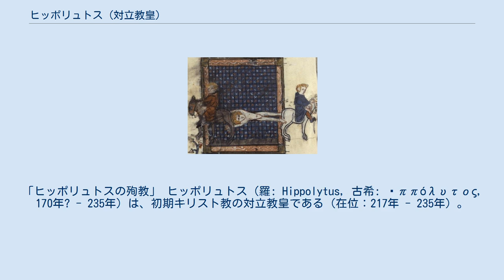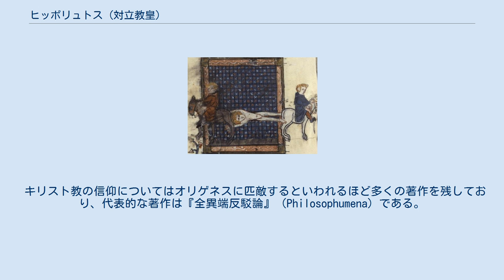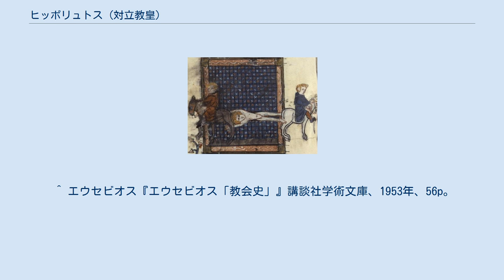ヒッポリュトス (対立教皇)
「ヒッポリュトスの殉教」 ヒッポリュトス（羅: Hippolytus, 古希: Ἱππόλυτος, 170年? - 235年）は、初期キリスト教の対立教皇である（在位：217年 - 235年）。
サベリウス主義（のちに異端とされる）やゼフィリヌスを批判し、ローマ教皇カリストゥス1世と対立する。
235年、教皇ポンティアヌスとともにローマ皇帝（マクシミヌス・トラクス）の弾圧によりサルデーニャに流罪となり、死没した。
早くから殉教者としてあつかわれ、聖ヒッポリュトスと称される（8月13日が記念日とされる）。
 殉教者としてのヒッポリュトスの事績は、13世紀にヤコブス・デ・ウォラギネ『黄金伝説』で書かれたことしか知られていない。
その中ではギリシアの著作家であったヒッポリュトスはローマの皇帝に仕えた軍人だったことになっており、任務として牢に監禁していた聖ラウレンティウスによってキリスト教徒にされたという。
殉教した聖ラウレンティウスの遺体を埋葬した後、皇帝デキウスの追及を受け、256年頃に荒馬の首に足を縛りつけられ、長いこと茨やアザミの野を引きずり回された末に絶命したことになっている。
 画像では殉教の場面か軍人の姿であらわされ、ヒッポリュトスの拷問に使われたとされる棍棒・鉄櫛・繩、さらに槍と棕櫚が聖人としての持ち物となる。
 キリスト教の信仰についてはオリゲネスに匹敵するといわれるほど多くの著作を残しており、代表的な著作は『全異端反駁論』（Philosophumena）である。
その中でヒッポリュトスは異教の魔術師たちが行った詐欺とごまかしを非難している。
また彼は厳密な一神教信仰・旧約聖書の部分的批判・犠牲の廃止・禁酒・頻繁な沐浴・贖罪観念の廃止・預言者の近親者への尊敬といったユダヤ的キリスト教を温存していた。
教皇カリストゥス1世は司教の赦免権を重い肉欲の罪にまでおよぼしたが、ヒッポリュトスは反対を唱えている。
 エイレナイオスとは異なり、テルトゥリアヌスと同じ従属説（三位一体において父なる神が子なる神より役割的に上にあるという考え）を受け入れていた。
「両性説」については、エイレナイオスとテルトゥリアヌスに従い、「苦しんだイエス」と「苦しまぬキリスト」を分離する立場をとった。
 様態論（父・子・聖霊の三位格をひとつの神の様態の変化したものであると考える）への最も激しい反対者がヒッポリュトスである。
ところがローマの司教のほとんどは様態論者であったために、教皇カリストゥス1世は様態論の代表サベリウスとヒッポリュトスを同時に破門し、論争を沈静させた。
 ヒッポリュトスの著書には、後に異端と排撃された多くの説が紹介されており、エウセビオスをはじめとする教会史家や中世思想史家は史料として参照している。
エウセビオスによって知られる著作は上記をのぞくと『創造の6日間について』『創造の6日間に続くものについて』『マルキオンへの駁論』『讃歌について』『パスカについて』『エゼキエル書の諸部分について』がある。
 ^ ピーター・トレメイン『修道女フィデルマの叡智』創元推理文庫、2011年、P.285。
 ^ ヤコブス・デ・ウォラギネ『黄金伝説3』岩波書店、2006年、P.166。
 ^ ヤコブス・デ・ウォラギネ『黄金伝説3』岩波書店、2006年、P.192。
 ^ ヤコブス・デ・ウォラギネ『黄金伝説3』岩波書店、2006年、P.197。
 ^ ヤーコプ・ブルクハルト『コンスタンティヌス大帝の時代』筑摩書房、2003年、P.264。
 ^ D・A・v・ハルナック『教義史綱要』久島千枝、1997年、P.43。
 ^ D・A・v・ハルナック『教義史綱要』久島千枝、1997年、P.71。
 ^ D・A・v・ハルナック『教義史綱要』久島千枝、1997年、P.88。
 ^ D・A・v・ハルナック『教義史綱要』久島千枝、1997年、P.91。
 ^ D・A・v・ハルナック『教義史綱要』久島千枝、1997年、P.110。
 ^ エウセビオス『エウセビオス「教会史」』講談社学術文庫、1953年、54p。
 ^ エウセビオス『エウセビオス「教会史」』講談社学術文庫、1953年、56p。